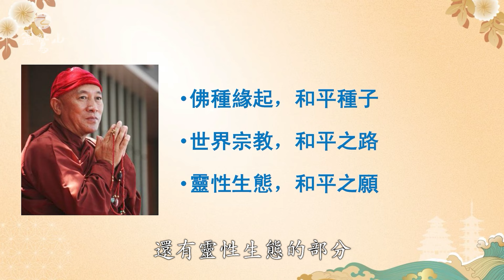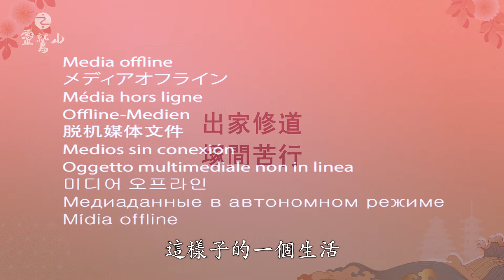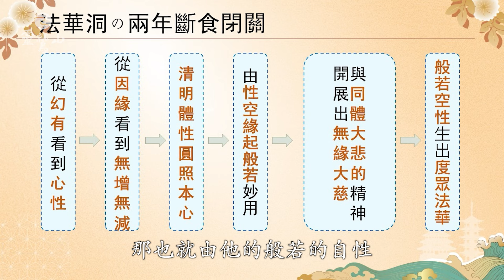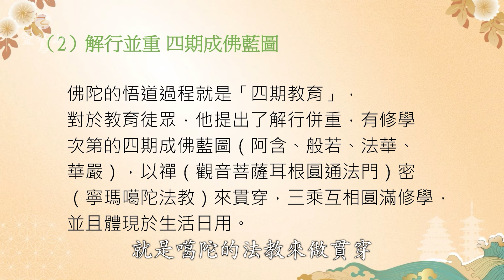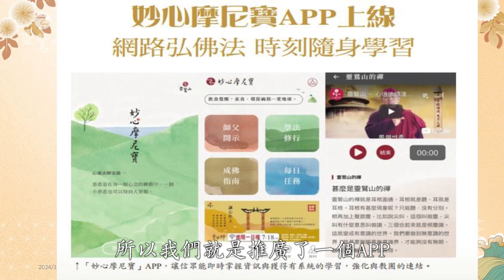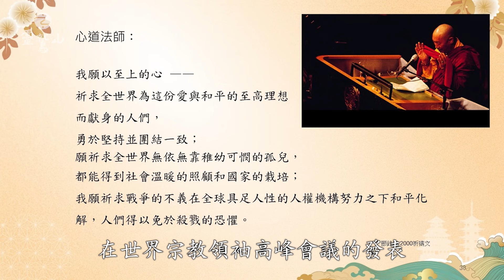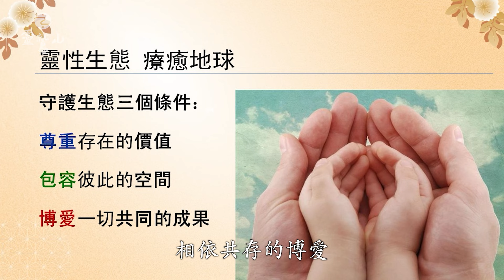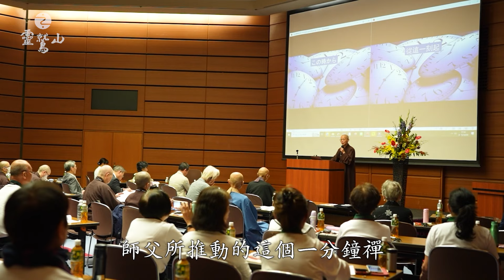靈鷲山觀音法門的實踐 - 廣純法師 | 2023 日本觀音論壇 (中文字幕)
【專題摘要】

靈鷲山佛教教團的開山和尚心道法師，幼年出生在雲南與緬甸兩處的交界地，四歲失怙成為孤兒，自幼經歷戰爭，在叢林中雜活求生，年紀稍長被國軍游擊隊收編，終日在山林澤間流離顛沛。

十三歲時他隨部隊撤退到台灣，當時社會安定經濟復甦，他內心產生強大衝擊，和平的種子在他內心悄然萌芽，以幼年兵身分就學，十五歲 從軍中醫官口中初聞「觀世音菩薩」聖號及事蹟，不自主地流下感動的眼淚，當下祈願終生奉觀音為上師，學習祂聞聲救苦的慈悲精神！

心道法師為追求究竟解脫，廿五歲出家後在墳塔苦行，之後為破除微細煩惱，進一步選擇斷食閉關，為避免人群的干擾，抱著「吾不成道誓不休」的決心，來到福隆荖蘭山，經歷兩年斷食閉關，深刻體悟唯有「度盡 眾生，方證菩提」。出關後，廣開甘露門，入世弘法度眾，將自身所證得的甚深禪修體悟，結合觀音菩薩的悲心願力，籌建「世界宗教博物館」為利生的第一志業。

「慈悲與禪」是靈鷲山的宗風，也是心道法師帶領四眾弟子的修行方向。禪就是你能夠攝心，而能夠攝心在這個涅槃寂靜裡面，發起菩提心， 用一念清淨心在每個因緣去度眾，去行菩薩道。所以「禪」是讓我們的心寧靜，讓心能夠回到原點，當心平安，世界就會平安；當你心寧靜，就能發起「慈悲心」以觀音普門示現，來接引不同根器信眾學佛習佛法，靈鷲山每年舉辦水陸法會、關懷獨居老人、跨宗教回佛對談、獎助品德兼優的 學生，宗教聯合賑災。心道法師勉勵大家要學習觀世音菩薩的聞聲救苦， 力行觀世音菩薩大慈大悲、救難拔苦的精神，給予眾生愛心與關懷，做觀世音菩薩的化身，首先自己每日要禪修讓心回家，讓我們的心回到無形無相、沒有物質的涅槃妙心，當我們回到這樣的心，就會有愛，就會有慈悲，就會思考如何對他人、對地球做真正有益的事！才能真正讓一切眾生離苦，讓一切眾生成就佛道。

為了讓地球永續，讓人類永續，心道法師發願創建生命和平大學，以 「愛地球、愛和平」為理念，推廣多元共生、相依共存的生命共同體。一 方面深入研究療癒地球的方法，讓地球生態恢復健康。另一方面透過教育的方式，為人類培育和平的種子，同時學習觀音的慈愛精神來愛惜萬物生靈，希望將觀音這份的愛帶到生態，讓每個人重視我們生存的環境，讓生態永續、地球無有災難、戰爭止息，地球平安，人類和平，達到「多元共生，相依共存」的生態和諧。